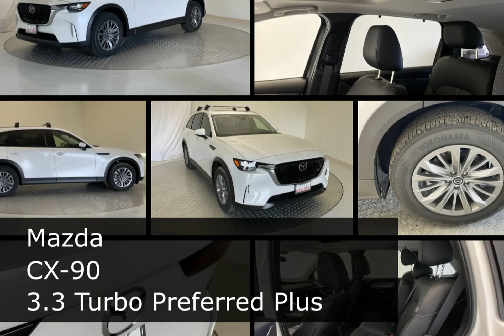2024 Mazda CX-90 17979Z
2024 Mazda CX-90 17979Z